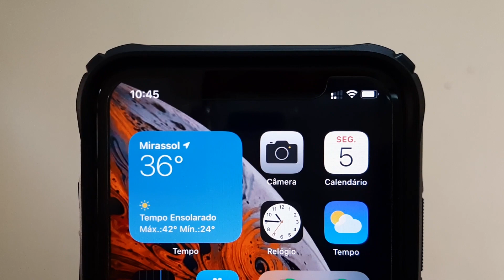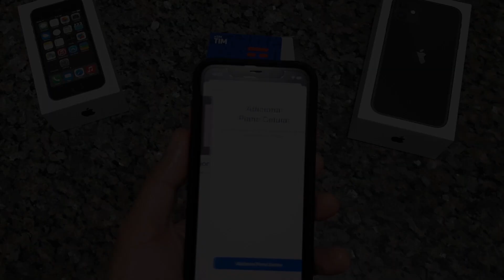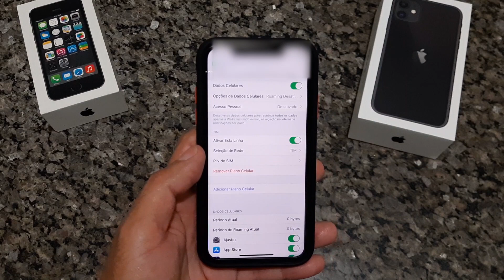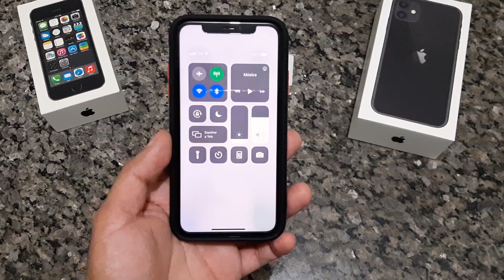IPhone é DUAL Chip? Veja Onde Comprar e Como Ativar o eSIM (Muito CUIDADO!)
Veja onde comprar e como ativar o e-sim (novo chip de celular) para o seu novo iphone.
🔥OFERTA IPHONE 14 128gb
🔥OFERTA IPHONE 13 128gb
🔥OFERTA IPHONE 12 128gb
🔥OFERTA IPHONE 11 128gb

💥 Pauta de Conteúdo:
00:00 Pré apresentação
00:20 Apresentação
00:54 Sobre o eSIM
01:25 Avisos
01:38 Não seja ENGANADO
02:04 Abrindo o e-Chip
02:25 Ativando o e-SIM
03:45 Finalização

Muitas pessoas tem a dúvida em relação se os novos iphones são dual chip, ou seja, pegam duas operadoras de celular simultaneamente. No vídeo de hoje, vou mostrar que sim, isso é possível graças à tecnologia e-sim (ou também chamada de e-chip), onde é possível ter um chip integrado ao iphone e outro nanosim.

Lembrando que apenas iphones mais novos possuem essa tecnologia de ter o sim e ser dual chip, ou seja, a partir dos iphones da linha x (iphone x, xs, xs max, xr e toda linha 11 bem como o iphone se).

Além de passar onde comprar o e-sim e como ativá-lo diretamente da tela do seu celular, ainda passo algumas dicas para que você não seja enganado(a) por vendedores maliciosos de operadoras que tentam lhe vender planos alegando não ter como passar o seu número para o e-chip.

Assuntos do vídeo:

- onde comprar e como ativar o e-sim no iphone;
- e-sim como funciona (tutorial de como ativar);
- iphone dual chip.